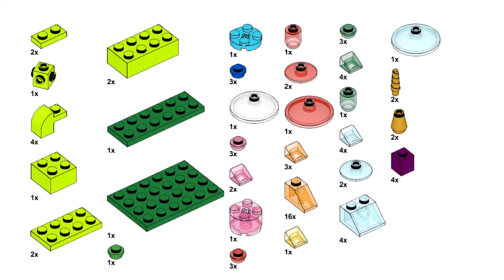CHRISTMAS TREE Lego classic 11013 ideas How to build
How to build Lego classic 11013 Christmas tree ? Following this instruction, you can make a Christmas tree using only the parts of the Lego classic 11013